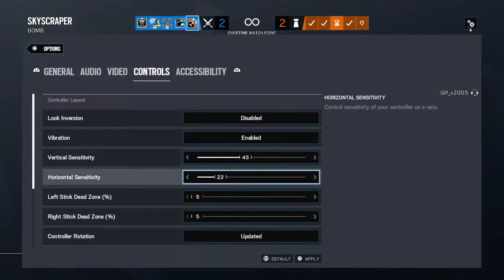Wombat Combat Medic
Like and sub for epic game play.
never gonna hit 1 mill subs ya